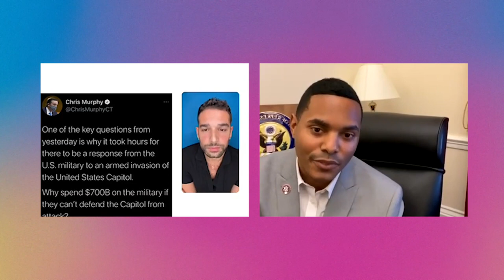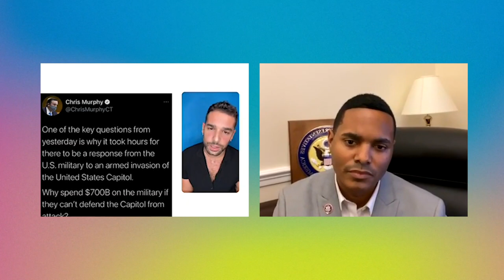Rep. Ritchie Torres On The Capitol Riots and Demanding Trump's Removal From Office | Logo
Rep. Ritchie Torres sits down with us and talks about  The Capitol Riots and Demanding Trump's Removal From Office!